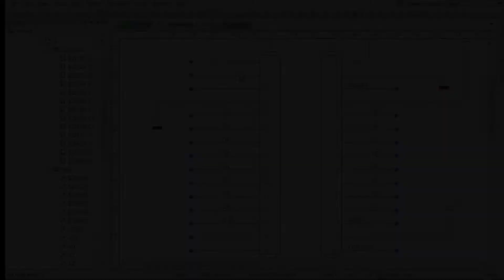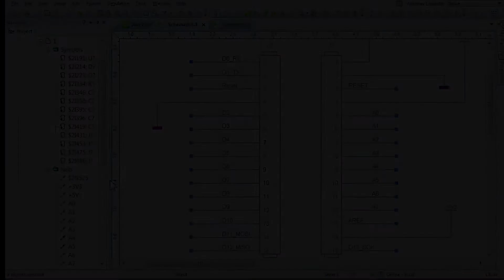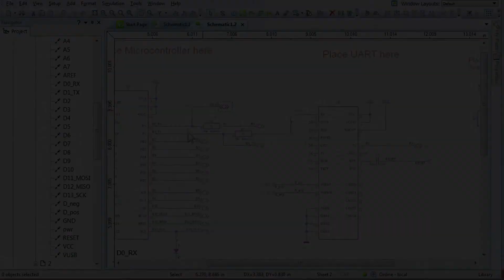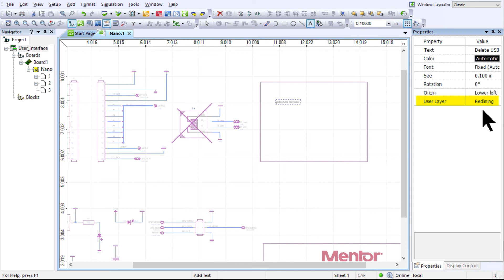Designer Update Training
Are you using all capabilities that Xpedition/PADS Professional Designer can offer you. So that you quickly create your products? Ask us for our Designer Update training offer